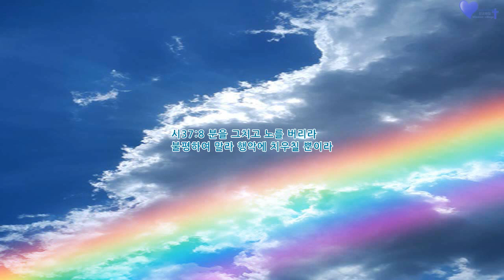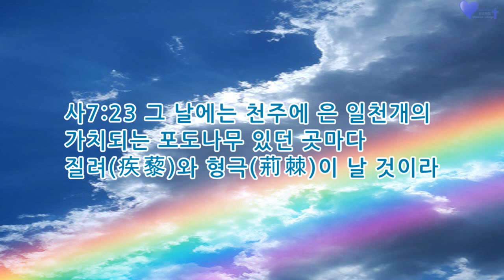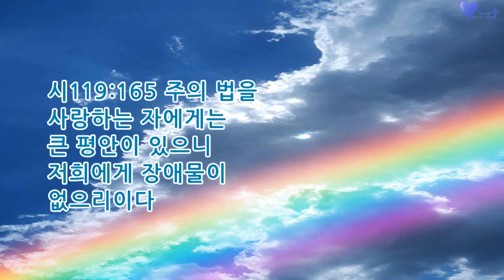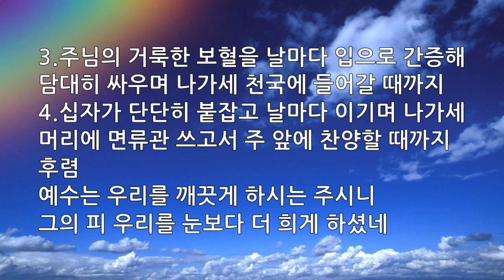매일묵상 매일찬송 653